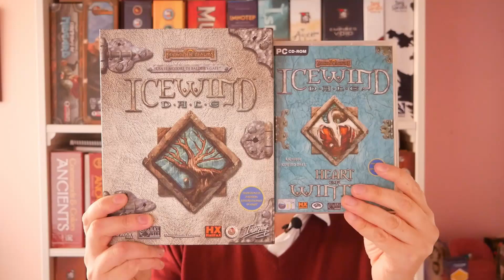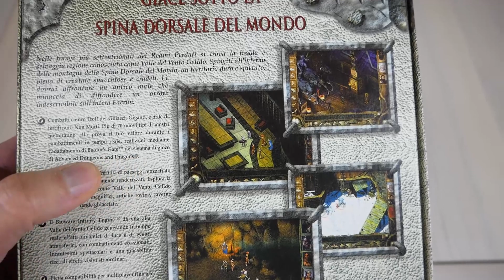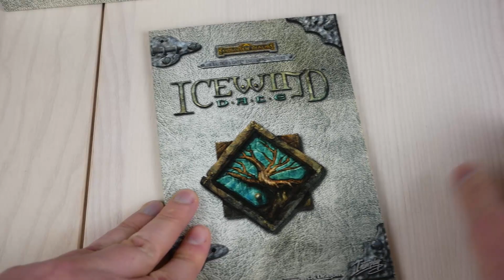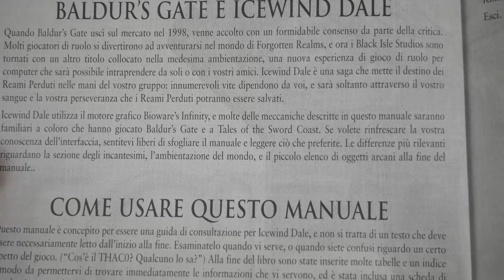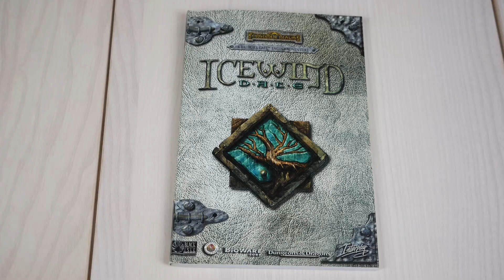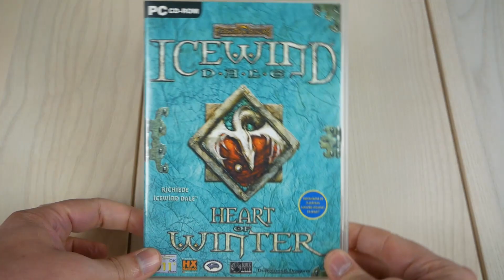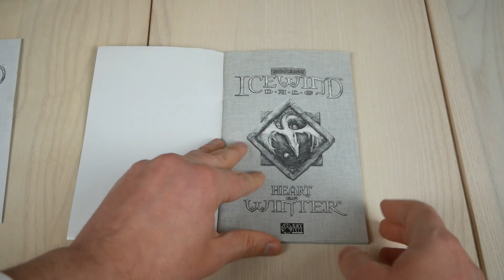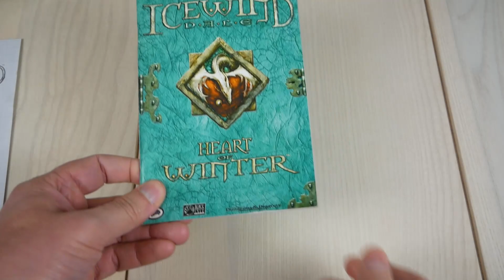Icewind Dale - La nostra collezione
La nostra collezione dedicata al dungeon crawler di Black Isle è piccola ma importante. In questo video vi mostriamo il contenuto della scatola originale e della scatola dell'espansione Heart of Winter.

Qui potete leggere la recensione scritta molti anni fa per La Maschera Riposta

Qui invece potete leggere la recensione recentemente scritta per la Enhanced Edition

La Maschera Riposta è un sito dedicato ai giochi di ruolo per computer e ai giochi da tavolo. Siamo attivi dal 2005 e dal 2020 abbiamo anche questo canale YouTube, nel quale pubblichiamo nuovi contenuti ogni settimana.